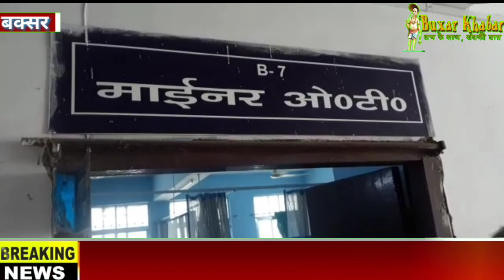क्या पति ही बन गया पत्नी के जान का दुश्मन ...!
बक्सर खबर। गला रेत युवती की हत्या का प्रयास उसके ससुराल वालों ने किया। इसका आरोप स्वयं घायल महिला ने पति जय प्रकाश पर लगाया है। चिकित्सकों के अनुसार फिलहाल उसकी स्थिति गंभीर बनी हुई हैं। घटना शनिवार सुबह की है। उसे घायल अवस्था में औद्योगिक थाने की पुलिस ने सदर अस्पताल पहुंचाया। पूछने पर थानाध्यक्ष मुकेश कुमार ने बताया कि उसे सारिमपुर गांव के पास कुछ लोगों ने देखा तो पुलिस को सूचना दी। अस्पताल जाने के बाद घंटो उसकी पहचान नहीं हो सकी। जब वह होश में आई तो उसने कागज पर लिखकर पूरी कहानी बतायी। जिसके बाद पता चला उसका नाम सीमा देवी (21) है। वह इटाढ़ी गांव निवासी मुन्ना यादव की बेटी हैं। चार वर्ष पहले उसकी शादी रोहतास जिला के नटवारा थाना अंतर्गत पिपरा गांव में हुई थी। पुलिस ने उसके मायके वालों को सूचना दी है। थानाध्यक्ष औद्योगिक का कहना है। परिवार वाले जैसा कहेंगे। उसके अनुरुप आके की कार्रवाई होगी।